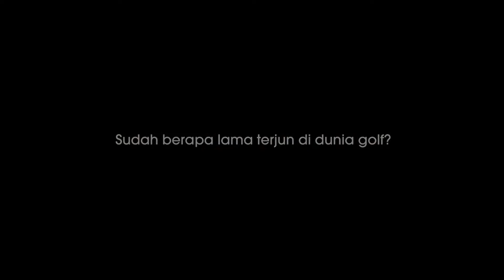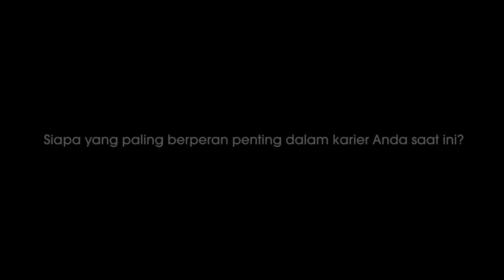ANDREW WIRAWAN | PROFILE PLAYER 2022 | LEONIAN GOLF INDONESIA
Pengalaman Andrew Wirawan selama 11 tahun dalam bermain golf telah berhasil membawa dirinya sampai di titik ini. Pernah menang di Local Tour 2017, beberapa top 10 ADTs, menang PON, Junior World, dan Event Junior juga menjadi kebanggan sendiri bagi dirinya.

Tentunya, dukungan dari orang tua dan orang-orang terdekatnya membuat Andrew semakin semangat untuk meraih pencapaian selanjutnya, yaitu mengikuti kejuaraan PGA Tour.

Tokopedia Leonian Golf Indonesia :
Leonian Golf ID